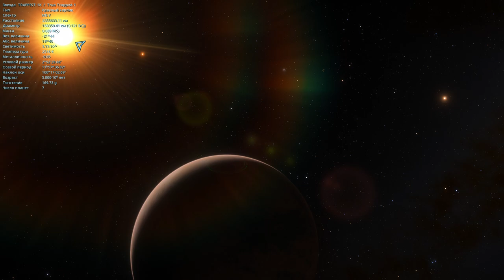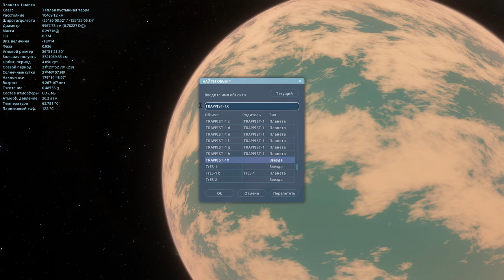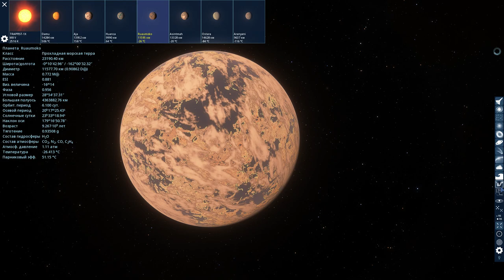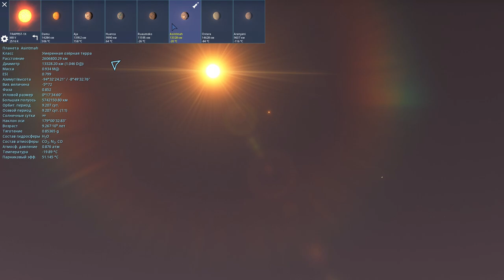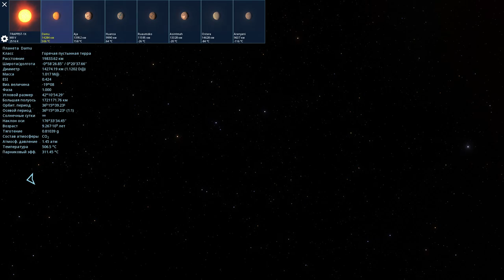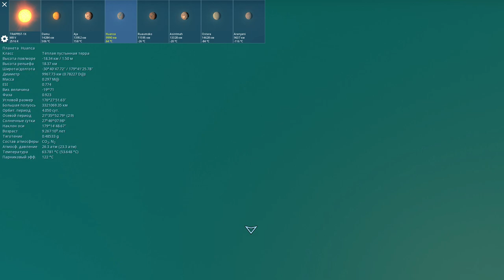SPACE ENGINE. TRAPPIST 1X. ОДИНОКИ ЛИ МЫ? ВЫПУСК # 130.